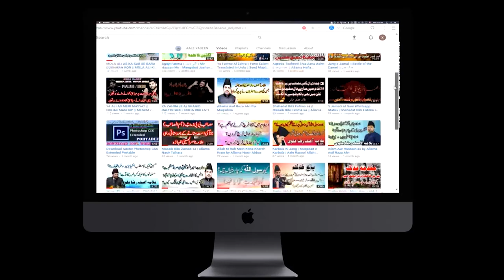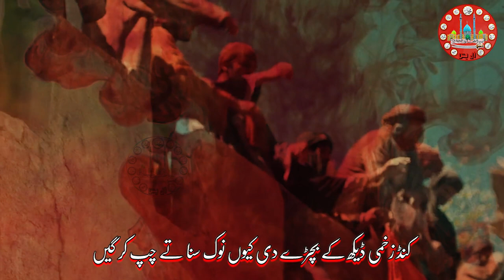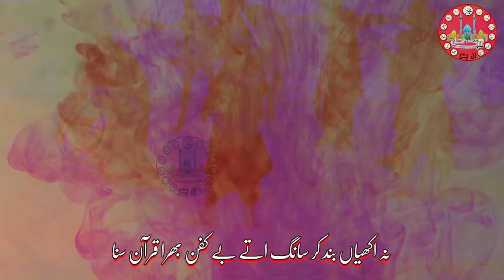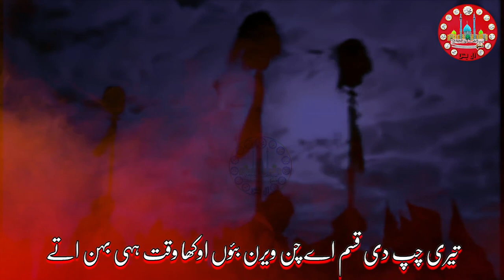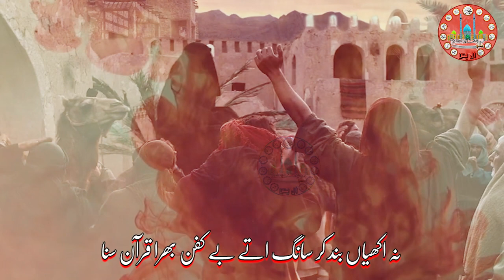Noha || Na Ahkiyaan Band Kar Sang Uthe || Noha Bibi Zainab sa || Noha Bazar e Sham || Raza Shah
Special Thanks to Janab Syed Raza Abbas Shah

JazaqAllah. Thanks.